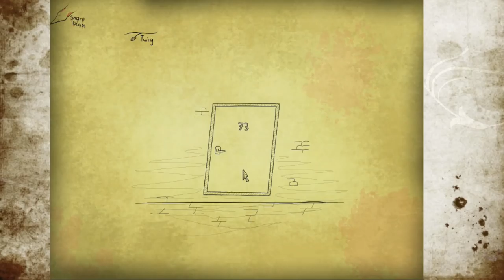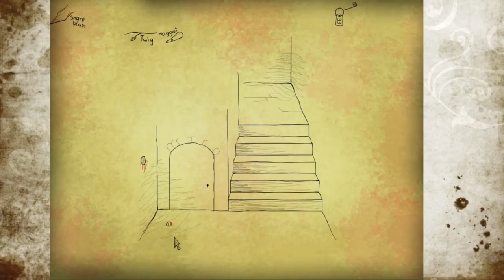2 Girls 1 Quick Look - Bad Dream: Butcher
Bad Dream: Butcher is an AltGame with an interesting art direction.

Bad Dream is a series of short point&click games which action takes place in creepy, dark and sad land of dream. Some of games will be a cruel and painful as nightmare, and some will be disturbing and illogical. Gameplay will always look the same, but the dreams will be different. Each game will take around 20 minutes of gameplay (for the first time).

Bad Dream: Butcher is a short point&click game placed in the dream world. Gameplay is short, but quite disturbing/scary.

 Bad Dream episodes:

- Part 01: Butcher

- Part 02: Graveyard

- Part 03: Hospital

- Part 04: Cyclops

-Part 05: Memories

-Part 06: Bridge